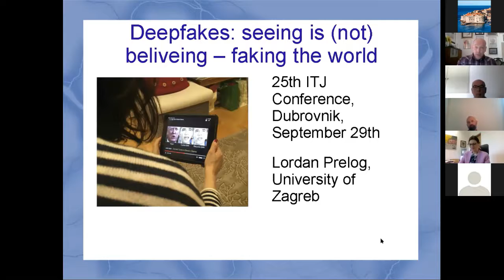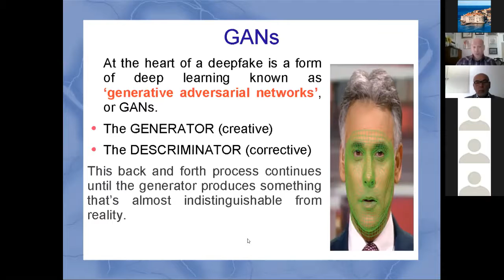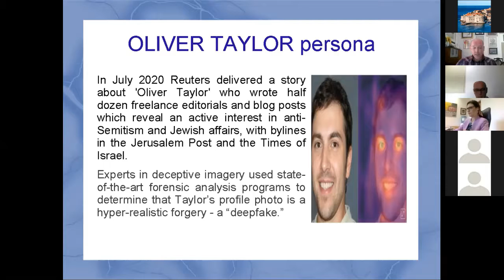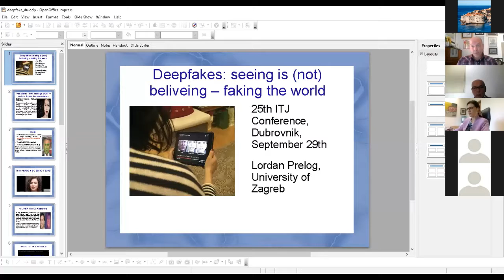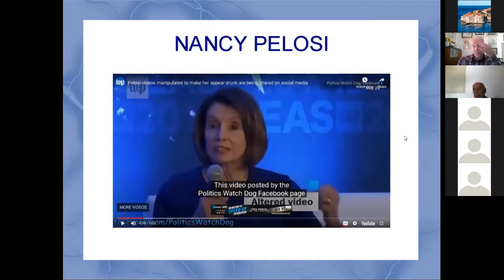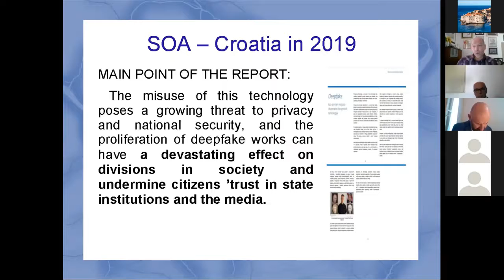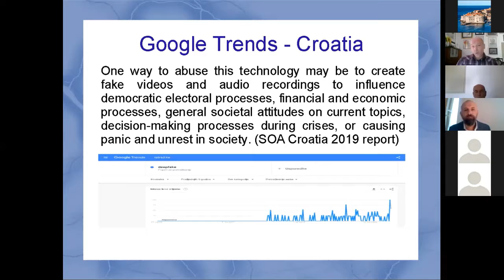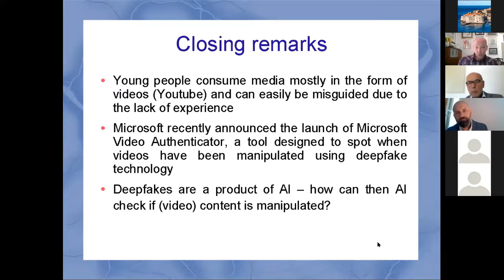Inter-University Centre Dubrovnik – ITJ Conference (28 – 29 September 2020)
Lordan Prelog - Seeing is (not) Believing